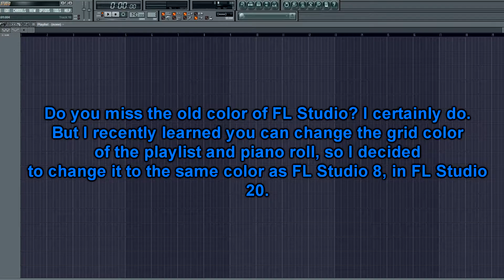FL Studio Basics #6 - Change Grid Color Back To FL Studio 8 Color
If you prefer the oldschool color of FL Studio, here is a quick video how to change back to that color.
P.S If you click on invert grid, you will turn the black lines white.